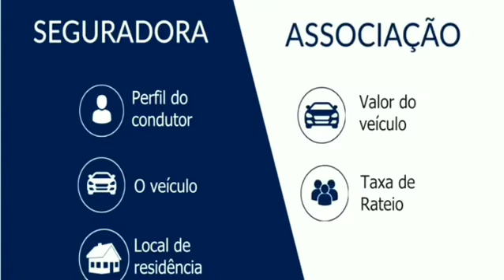CONHEÇA À APVS, MAIOR ASSOCIAÇÃO VEICULAR DA AMÉRICA LATINA.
Venha fazer parte da Maior Associação da América Latina! Garanta a sua proteção contra furto, roubo, colisão, incêndio, fenômenos da natureza, dentre outros e tenha mais tranquilidade.

Motos, carros, vans, caminhões, nacional até 20 anos de fabricação e importados até 15 anos.

Trabalhamos todos os dias para oferecer os melhores planos para você e sua família.

Somos mais de 250 mil associados ativos em todo território nacional.

Trabalhe Conosco📌